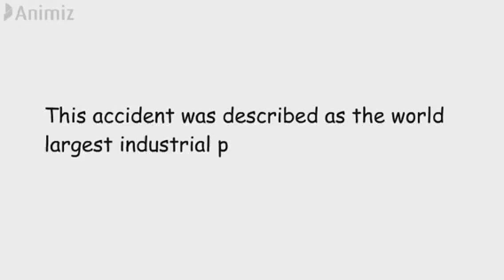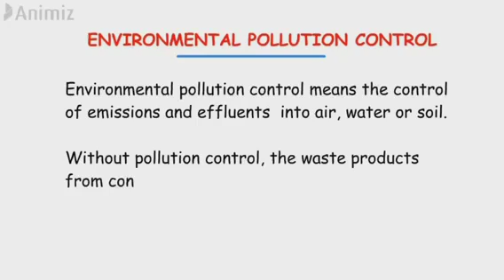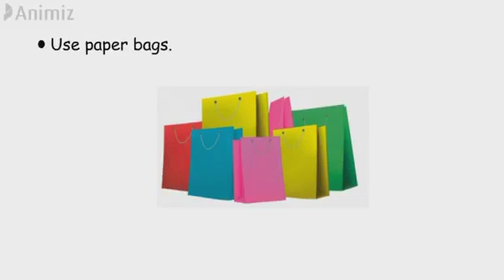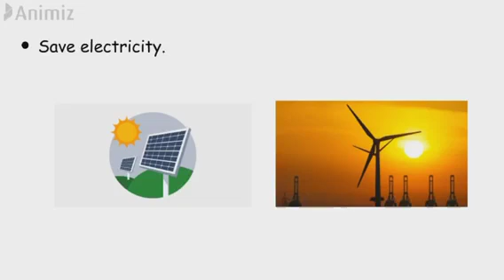Pollution Control Day | December 02 | Smart Visual Presentation by Ahammed Jamhan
Have you heard about Bhopal gas tragedy ?!

“..The world witnessed Bhopal gas tragedy on the night of 2-3 December, 1984 which is referred as the largest industrial pollution disaster in the world..”
aA
Pollution Control Day is celebrated on December 02

Let’s watch a smart visual presentation prepared by Ahammed Jamhan (8 C).

Sciensters AMHSS